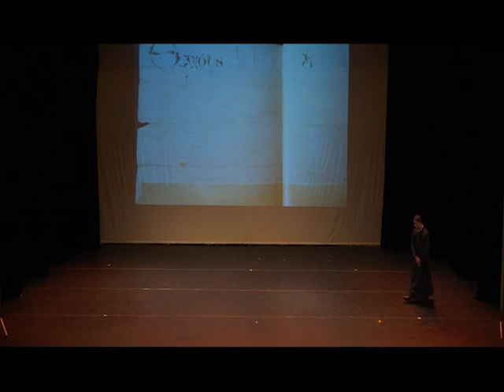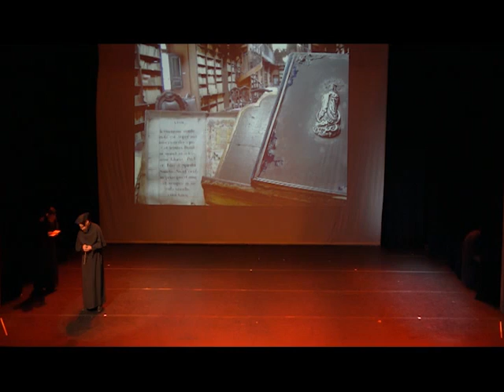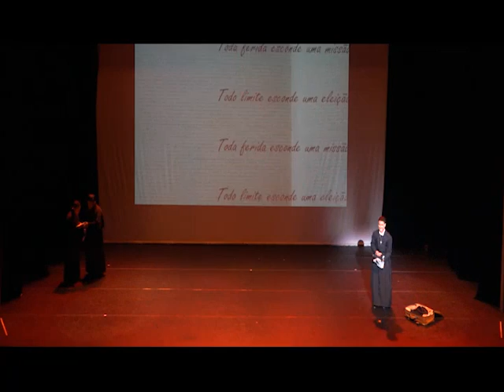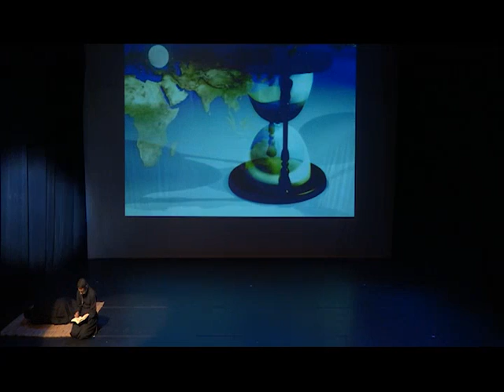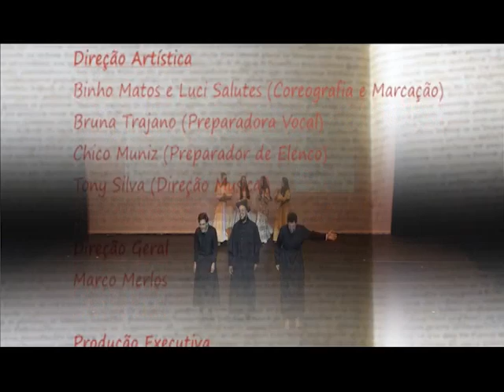Musical Anchieta para todas as Tribos | Realização: Verbo Produções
Faça parte deste projeto:
Realização: Verbo Produções. Belíssima apresentação no Teatro Gamaro - São Paulo - SP